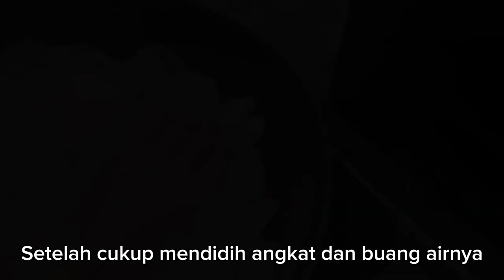Resep Manisan Kolang Kaling tidak berlendir awet hingga 2 bulan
Resep manisan kolang kaling tidak berlendir dan awet hingga 2 bulan di dalam kulkas

Bahan bahan :
2 kg kolang kaling
1 buah jeruk nipis
1 botol sirup Marjan coco pandan/ sesuai selera
250 gr gula pasir
1 sdt garam
1 lembar daun pandan
Pewarna merah tua secukupnya

Cara pembuatan silahkan simak video diatas atau jika ada yang mau ditanyakan silahkan tulis di kolom komentar